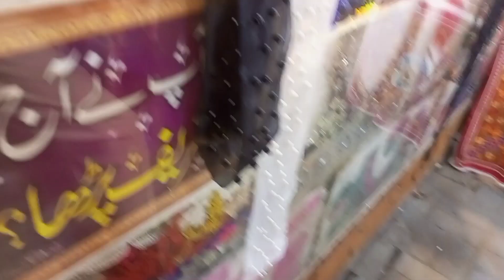bhindi masala fry banae / bahot Kam kia / happy joint family vlog